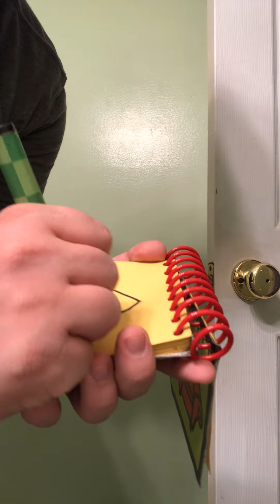How to draw a drop of water💧